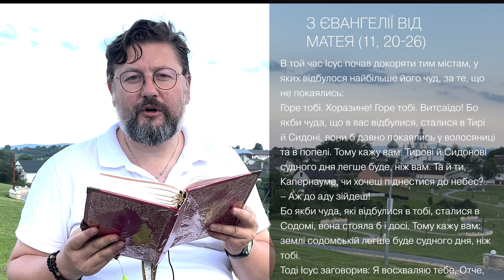Євангеліє від Матея 11, 20 – 26 ▪ Слово Боже на сьогодні / Новий Завіт ▪ о. Віталій Храбатин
на середу / 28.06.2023 / з Євангелії від Матея 11, 20 – 26

00:00:01 - Владико, і Господи Ісусе Христе, Боже наш, що учням своїм святим, і славним, і чистим апостолам сказав: Пророки і праведники многі жадали бачити те, що ви бачите й не бачили і чути те, що чуєте ви, і не чули. Благословенні очі ваші, які бачать і вуха ваші, які чують. Нас удостой, святу Євангелію Твою чути і діяти у згоді із нею, молитвами Твоїх святих. Амінь.

00:00:30 - В той час Ісус почав докоряти тим містам, у яких відбулося найбільше його чуд, за те, що не покаялись:
Горе тобі. Хоразине! Горе тобі. Витсаїдо! Бо якби чуда, що в вас відбулися, сталися в Тирі й Сидоні, вони б давно покаялись у волосяниці та в попелі. Тому кажу вам: Тирові й Сидонові судного дня легше буде, ніж вам. Та й ти, Капернауме, чи хочеш піднестися до небес?
– Аж до аду зійдеш!
Бо якби чуда, які відбулися в тобі, сталися в Содомі, вона стояла б і досі. Тому кажу вам: землі содомській легше буде судного дня, ніж тобі.
Тоді Ісус заговорив:
Я восхваляю тебе, Отче, Господи неба й землі, що затаїв єси це від мудрих та розумних і відкрив це немовлятам. Так, Отче, бо так тобі було до вподоби.

00:01:38 - пояснення уривку [Євангеліє від Матея 11, 20 – 26]

Поширюйте відео!

Україна молиться!